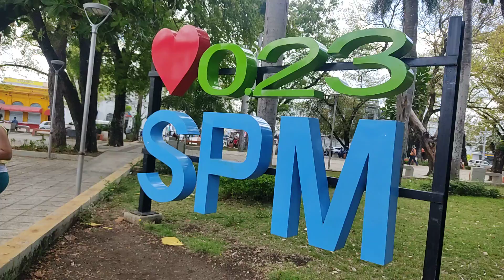NIÑO PERCIBE SONIDO DE LAS COTORRAS EN EL PARQUE SPM RD.